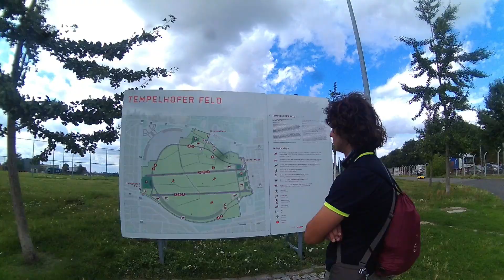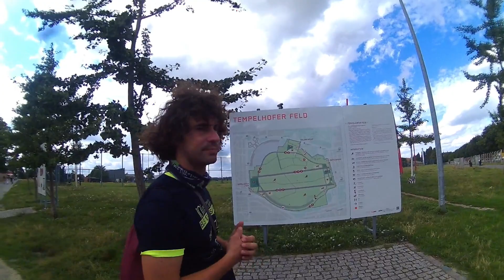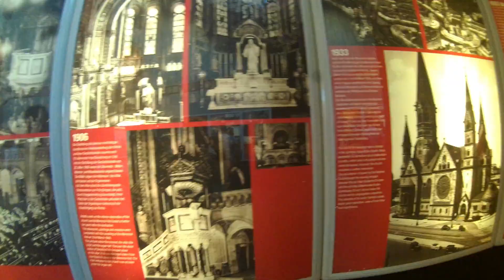Berlin (cap 4): Ruta dia 3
5 dias en Berlin en el viaje volta al mon 2019. ___